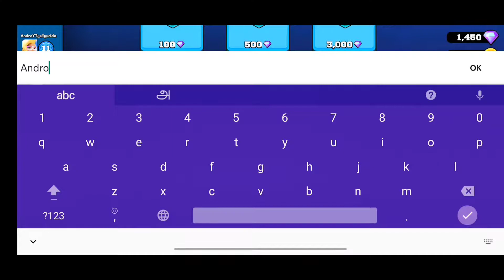Frag pro shooter Top 10 challenging match Frag After update 1.9.2#frag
Welcome to the 1.9.2 update!
Jäger and Kaz'oolu are our iconic Halloween duo !
Try to unlock Jäger in the "Jäger Challenge Event" event from October 11 till October 14, and from October 25 till October 28.
Try to unlock Kaz'oolu in the "Kaz'oolu Challenge Event" event from October 15 till October 17, and from October 29 till October 31.
Try to unlock both of their FRAG Powers for free in the FRAG Power Challenges every week from Monday till Thursday.

FRAG Pro Shooter, the mobile shooter game. Play with friends and have fun

The waiting is over! Get ready to discover FRAG Pro Shooter, the best of the shooting games by Oh BiBi! Play explosive 1v1 duels against players from all over the world with this amazing FPS designed for your phone. If you prefer social shooting games don’t worry, we got you covered with a 2vs2 team game option.

Become a top FRAG shooter:
- Come over and join players from all over the world
- Meet other players for short and crazy shooting battles
- Control your character in first person (fps) or third person views
- Discover the new 2v2 team mode! Cooperate with one of your friend or a random player to defeat the opponent team

FRAG let you personalize your gameplay for 1v1 matches
- Being dead isn't that bad: revive instantly with another character and start shooting again
- Build your battle team to fit your fps game style: attack, defense, etc.

Create your own FRAG team
- Over 90 characters for building your dream team and becoming the best shooter
- Customize your characters with powerful and exciting skins
- Upgrade your characters to make them even more awesome

Make friends, rivals and become a FRAG superstar!
- Expand your Fan Base to become popular
- Join a club or create your own clan to make your team famous
- Record and share your fps games, decks, and check out others’ to takeover

Tips
- Every character has their strengths and weaknesses: try them all to see which ones are best for you!
- Attack the enemy target to get lots of points, but beware of ambushes!

FRAG Pro Shooter has everything a shooter needs: FPS (first person shooter) and TPS (third person shooter) options, auto shoot and all the controls are adjustable to fit over your playing style! FRAG Pro Shooter has no more secrets, so come join the fun!

It is hard to create shooting games. All gaming studios put their maximum efforts in creating the perfect experience. We are here to help players enjoy our shooting games. Ohbibi can also create a cod (character on demand) for you and will implement the best cod players will suggest :)